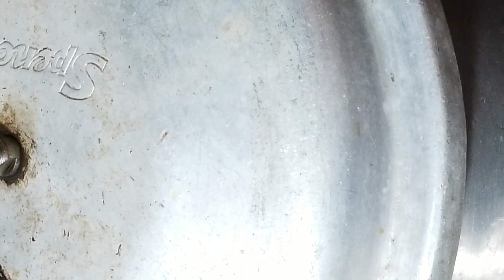Arabian Dish Kunafa✨Turkey Dish recipe Kunafa✨Delicious aisi khane ke liye baar baar banayenge 👌😘😍❤️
Kunafa Ingredients✨

Sewaien 250g(Seviyan used for making kunafa are thin then regular seviyan))
200 grams Butter (melted)
100g Pistachios (chopped)

For filling of kunafa ✨

1 cup Milk
1 cup Cream
2 teaspoons Corn flour
 teaspoon Rose Water
1/2 cup Cottage cheese (grated)
 1/2 cup Mozzarella cheese (grated)

2 tablespoons sugar
1 cup Water
1 cups White Sugar
1 teaspoon Lemon Juice
1 teaspoon Rose Water 👍